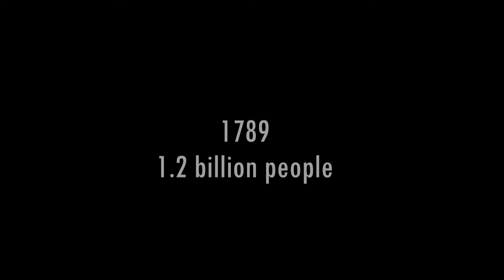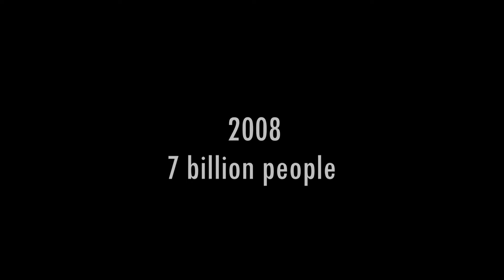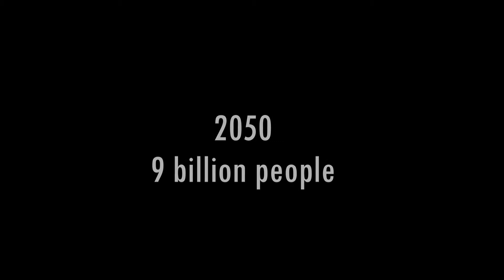🌱🌍Algae Sector 2050 | Olmix prospective video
2050. 9 billion people.

In 2050 we are able to feed 9 billion people. How did we manage to achieve this goal? In 2013, an industry changed it all: the algae industry.

The future with Green algae is here.